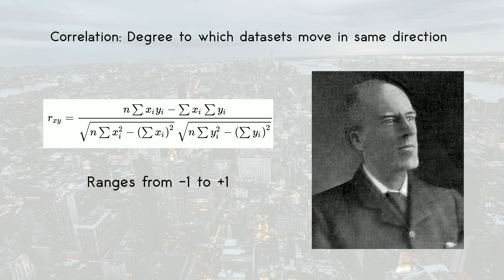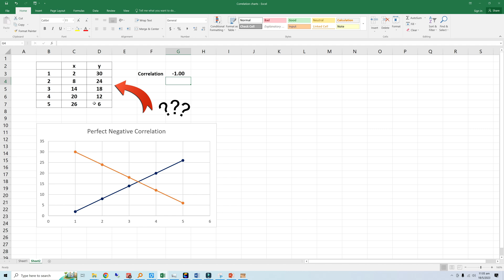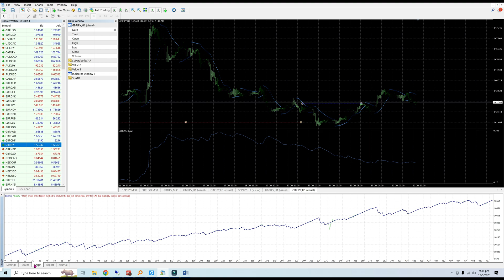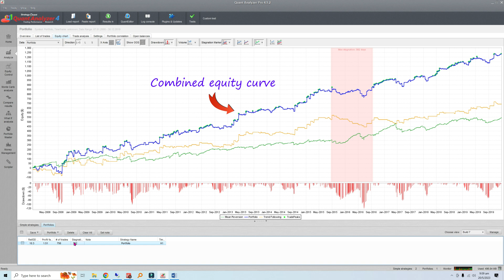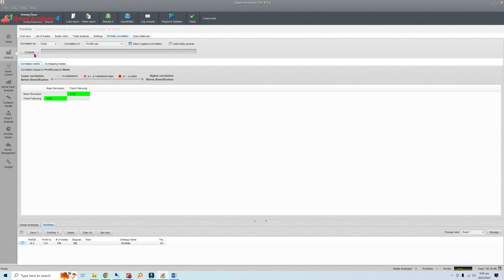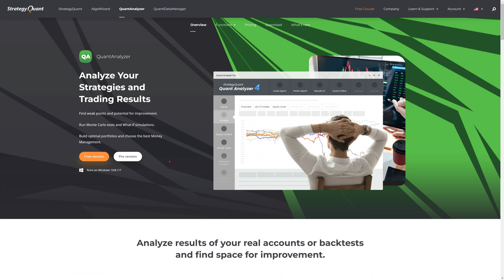How To Construct A Trading Strategy Correlation Matrix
Looking to construct a diversified portfolio of trading strategies? Chances are you’ll need a strategy correlation matrix. Here’s how to get one!

✅ Copy my trades on Autotrade!

✅ Copy my trades on Darwinex!

⏰ Chapters:
0:00 Introduction
0:17 What's Correlation?
1:06 Measuring Correlations in QuantAnalyzer
4:14 Benefits of Diversification

🔴 A collection of 10 simple & BACKTESTED trend following strategies:

It is not professional advice. No representation is being made that any account will or is likely to achieve profits or losses similar to those discussed on this channel. Any actions based off this channel's content are at your own risk.